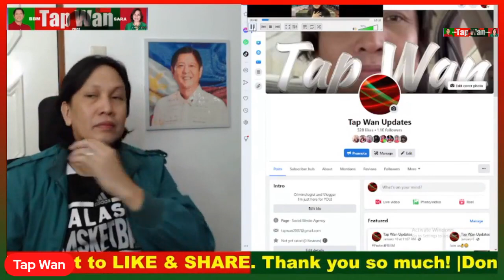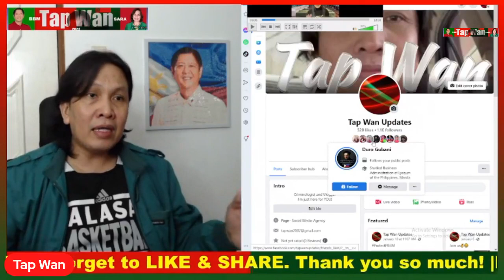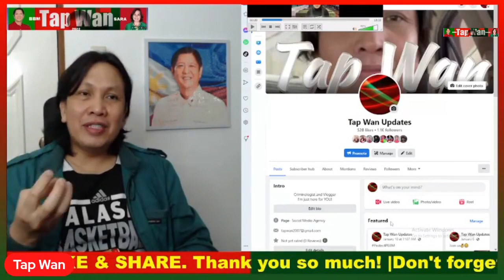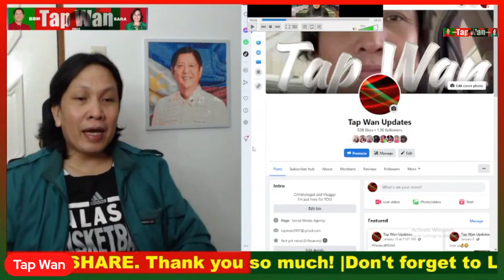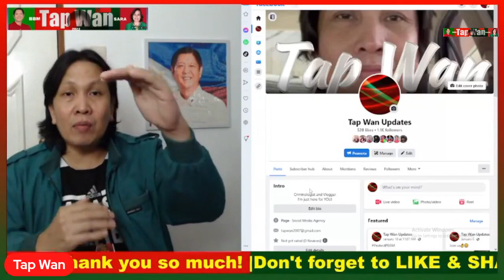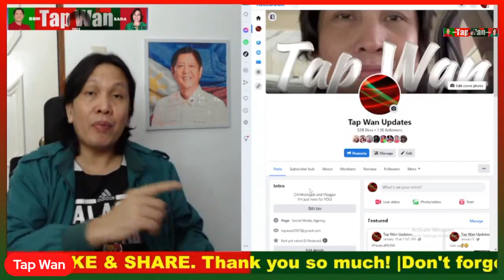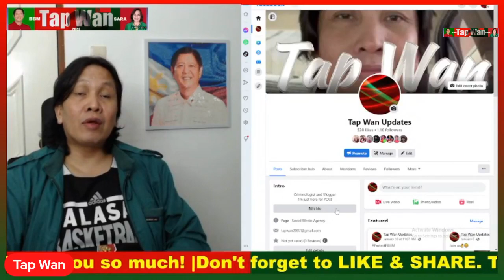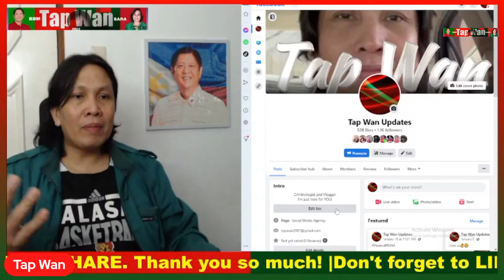Maharlika aka Hitad, binanatan na naman si Pangulong Bongbong Marcos at First Lady Liza Marcos